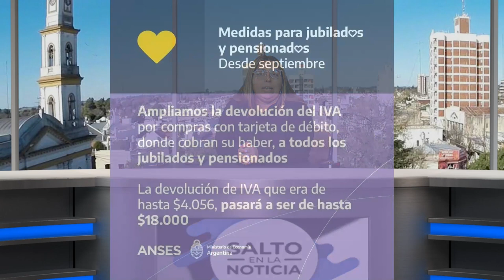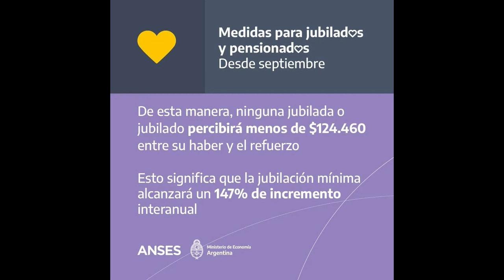ANSES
COLUMNA SEMANAL